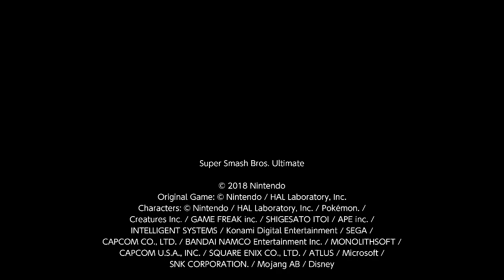Super Smash Bros. Ultimate For Fun Battle Arenas #9153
Twilight Alt 2

This match was in Twi's Arena, I am Hero and Twi is Pyra / Mythra. I am Az.